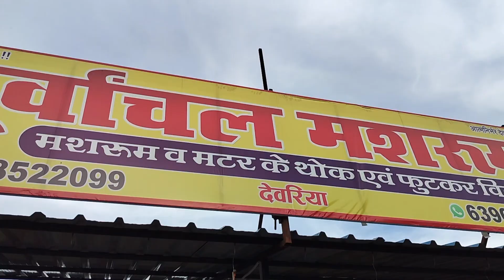New tripod toot Gaya 😢 ham log Aaj dahi chura khaya 🤤 Vlogging video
chhath Puja ki hardik shubhkamnaen